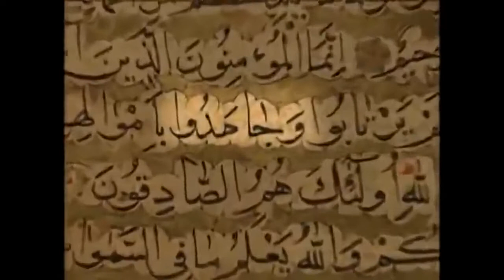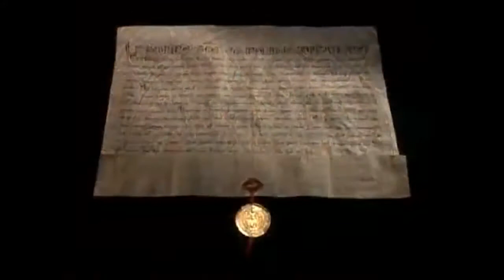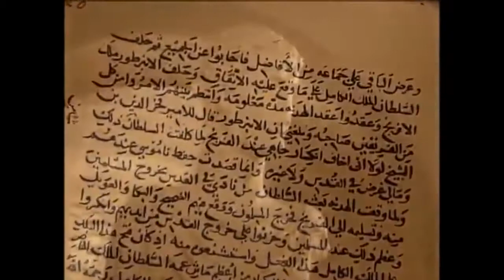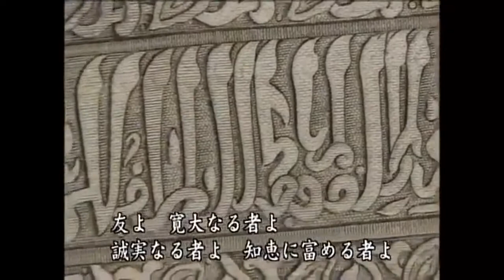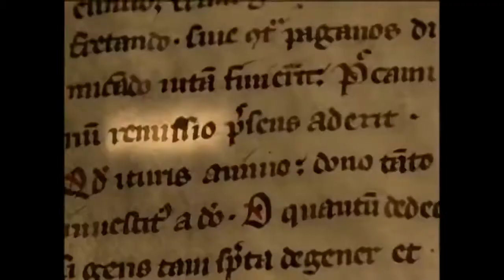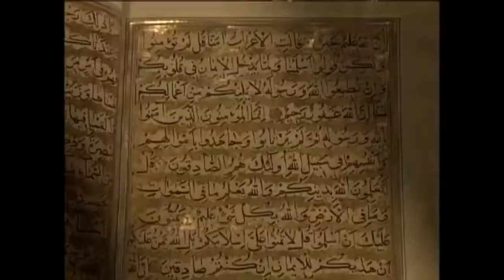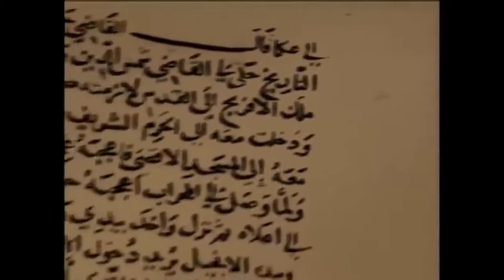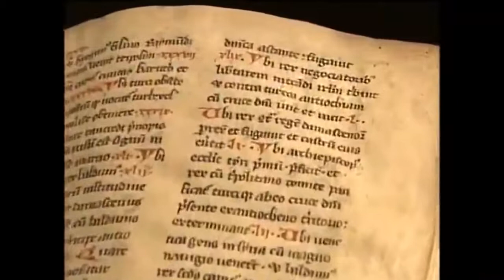N sp 文明の道 全8集